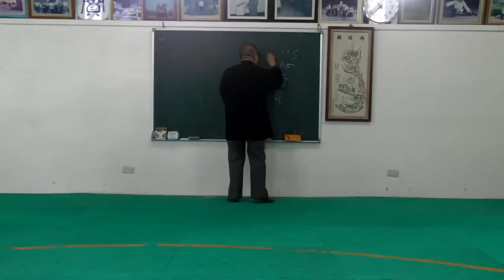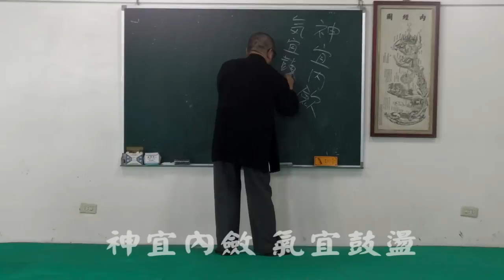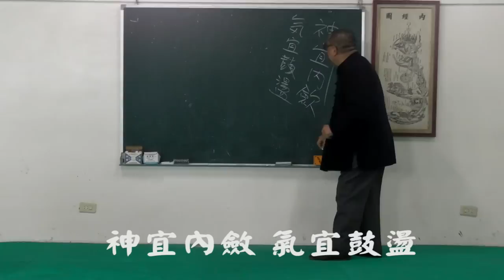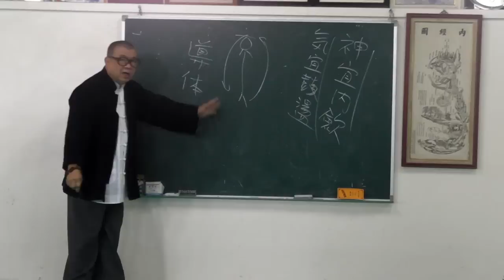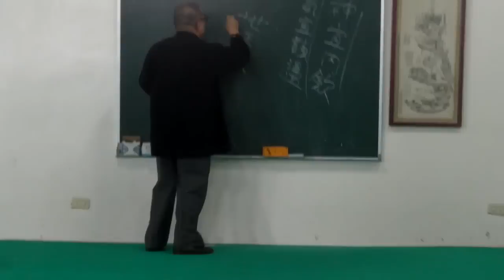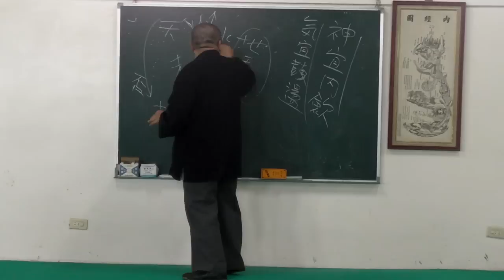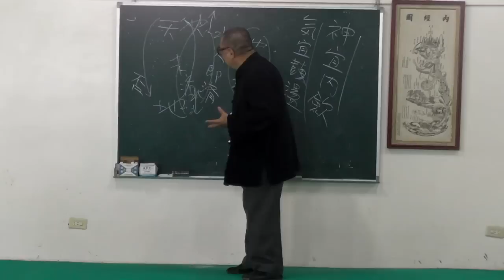如魚太極 - 2011.11.27陳取寬師父上課節錄 - 以心行氣以意運氣1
更多訊息請至 歡迎與我們一同討論

如魚太極 - 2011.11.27陳取寬師父 上課節錄 - 以心行氣以意運氣1
Ruyu taichi - Master Chu-Kuan Chen - teaching in Ruyu-taichi college on 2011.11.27